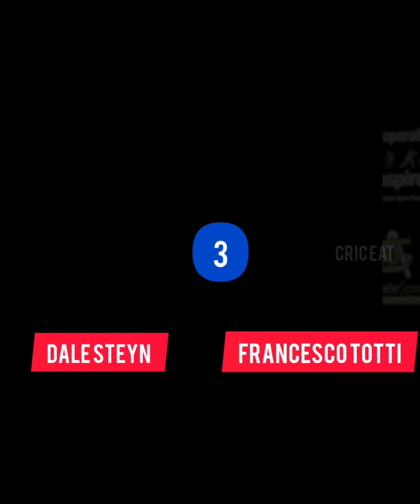15 Cricketers and their famous lookalikes🧐💥 | Cricketer's | CRIC EAT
15 Cricketers and their famous lookalikes